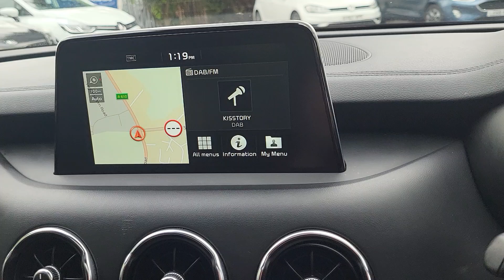Kia Stinger 3.3 T-GDi V6 GT S Gran Turismo 5dr Auto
An Exterior and Interior Overview of our Kia Stinger 3.3 T-GDi V6 GT S Gran Turismo